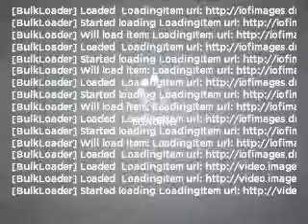2001 Honda Odyssey - San Jose CA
Year: 2001
Make: Honda
Model: Odyssey
Trim: EX
Engine: 3.5 liter 6 cylinder 24 valve
Transmission: 4-Speed Automatic
Color: Silver
Mileage: 116015
Address:
3000 E Capitol Expressway